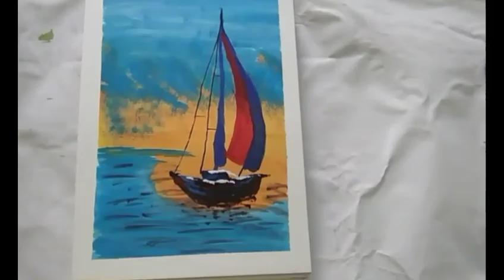Easy Boat Painting || Acrylic Painting